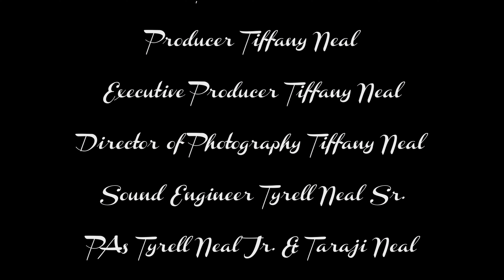Pebbles' Top Movie Picks Revealed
Film Critique
Pebbles Picks Episode 1
Job Roles: Writer | Cinematographer | Director | Producer | Editor | Casting Director
Skill/Gear/Software Used: Premiere, After Effect, Photoshop
I learned so much doing this assignment Episode 2 will be coming with improvements 😂... TY for watching.🖤💯

Welcome to the official YouTube channel of a talented novice female filmmaker, cinematographer, video editor, director, producer, and writer, who is a graduate of Full Sail University with a Bachelor of Science in Digital Cinematography.

On this channel, you will discover diverse films, music videos, documentaries, and behind-the-scenes footage of her creative projects. She is a master storyteller who weaves compelling narratives with stunning visuals that captivate and move the audience.

As a cinematographer, director, and producer, she has an eye for detail and a passion for capturing breathtaking shots that convey the essence of the story. Her video editing and post-production skills are exceptional; she uses them to bring her unique vision to life.

Join her on this creative journey, where she shares her love for the craft and brings her artistic vision to life.

00:00 Intro
00:34 How it made me feel!
00:59 How I felt about the supporting actors.
02:32 Conclusion